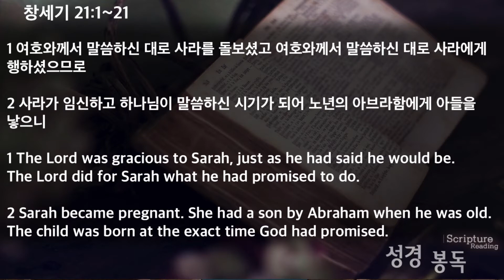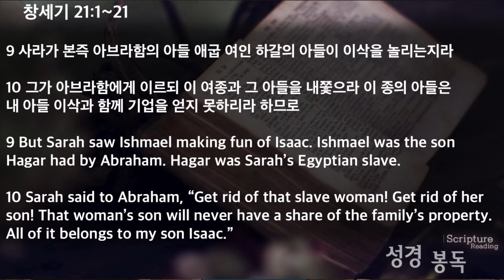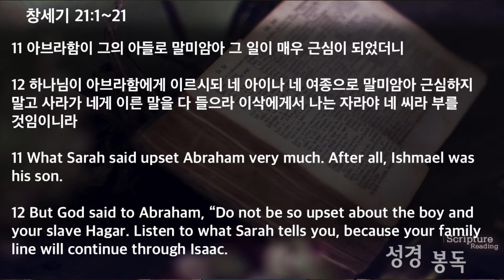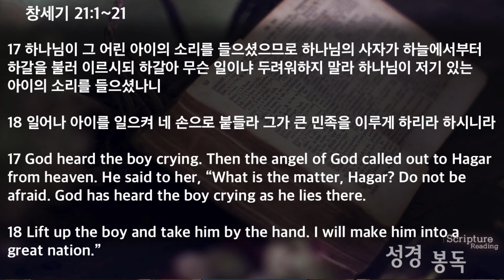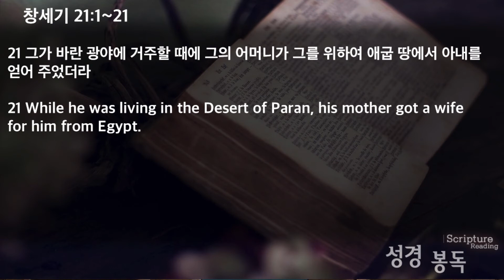[06/28/2020주일예배]하나님의 크신 계획(창 21:1~ 21) - 박진규목사